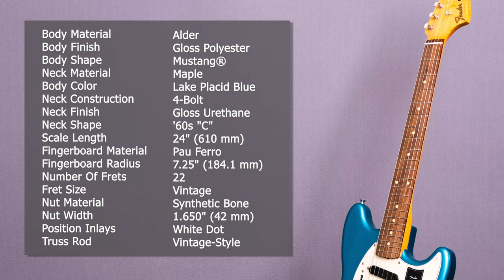Fender Vintera '60s Mustang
In this 4K video, Sahil Jagtiani reviews the uber cool Fender Vintera Mustang guitar made in Mexico.

Timeline:
00:00 - Opening Credits
00:28 - Vanity Shots
00:53 - Introduction
02:31 - Specifications
03:33 - Clean Playthrough
05:20 - Crunch Playthrough
07:08 - High Gain Playthrough
08:55 - Final Thoughts
11:56 - End Credits

The following additional gear was used in this episode:
Lapel - Rode Wireless
Sound Interface - Audient iD22
Plugin - Neural DSP Plini VST

The Fender Vintera Mustang showcased in this video has been purchased by us. We are under no obligation to give a favourable review and all the opinions expressed here are our own to help you choose best.

"Guitar Gear Gyan" is a channel with videos aiming to give the Indian guitarist an insight into all things Guitar Gear related, Unbiased Reviews, Tech Tips, Mod Projects, Lessons & Incredible Interviews.

If you would like to feature your products on the show for review or would like to become an episode sponsor then kindly email